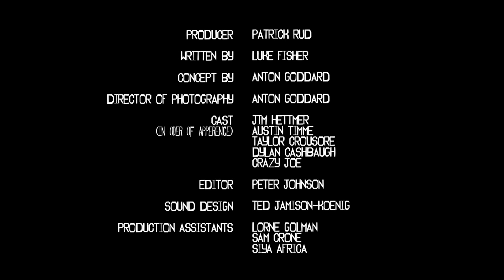Obtuse Offenders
A dark comedy done for a class at IU.  The stooges try to pull a heist that goes south.